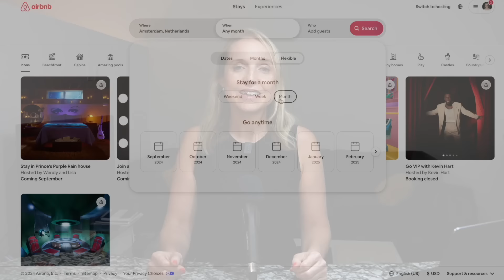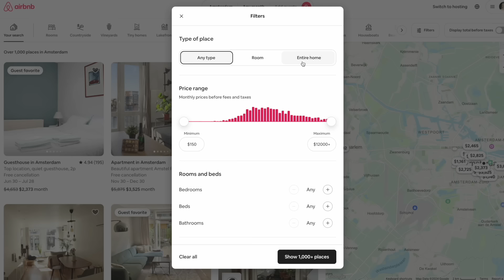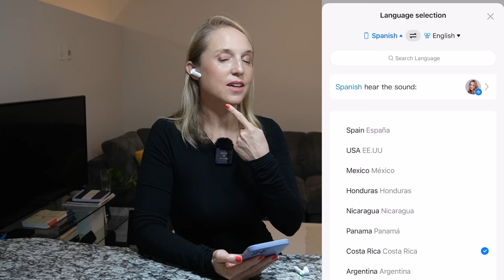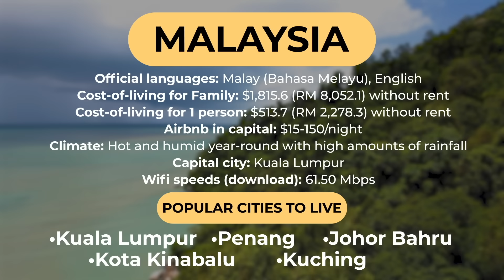Top 8 English Speaking Countries for Expats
Speak freely in 40 languages with Timekettle WT2 Edge Translator Earbuds with real-time translation. Try them today and travel the world with confidence!

Do you dream about living abroad but worry about the language barrier Living in a country where English is spoken can make your life easier and provide a sense of familiarity.

Having lived abroad for 20 years in 60+ countries, In this video, I'm exploring the top English-speaking countries for expats, retirees, and digital nomads.

As we discuss each country, I’ll also show you a quick breakdown of the cost of living, popular cities, and visa options. This way, you can visualize what life might be like in your new home.

Stick around to hear the #1 spot for English-speakers based on lifestyle, community, and quality of life.

Chapters:
00:00 Start
00:35 8th Place
4:34 7th Place
7:35 6th Place
10:49 Translation Earbuds
12:10 5th Place
15:12 4th Place
18:25 3rd Place
20:40 2nd Place
22:36 1st Place